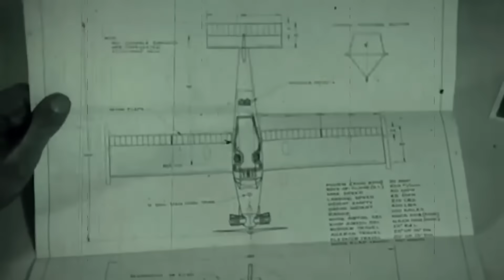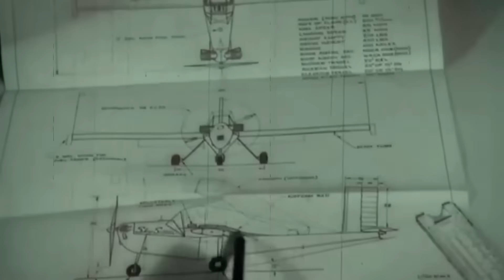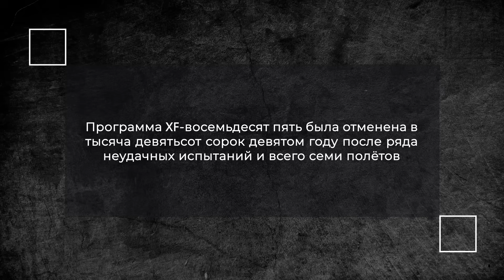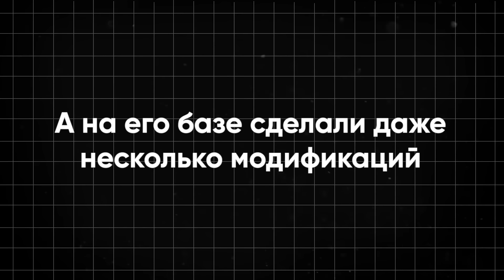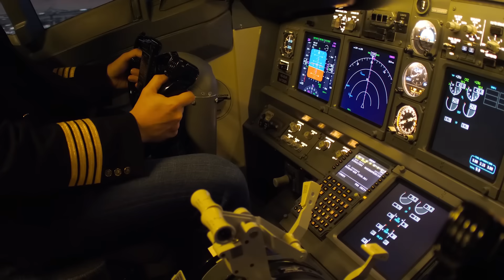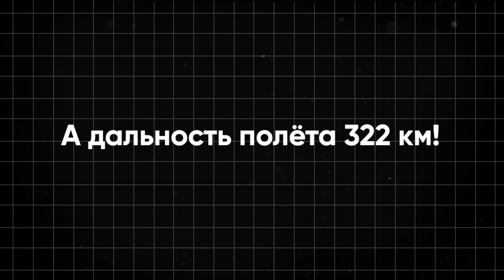НОВЫЙ Мини-Самолёт Изобрели в США! Пилоты в ШОКЕ!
Насколько крошечным может быть полноценный самолёт? Некоторые умудряются
летать на агрегатах, которые размером с чемодан! Я собрал для вас самые
удивительные и маленькие самолёты, которые когда-либо были созданы в США. И
поверьте, вы сильно удивитесь, особенно в конце!

Таймкоды:

 00:00 Вступление
00:15 Wee Bee
01:40 McDonnell XF-85 Goblin
03:25 Stits DS-1 Baby Bird
04:45 Bensen B-8 Gyrocopter
06:00 Starr Bumble Bee II
07:22 F/A-18A Hornet
09:04 Mini-MAX 1100R
10:36 Bede BD-5J
11:57 Zenith CH 701
13:21 Hummel Bird
14:56 Заключение